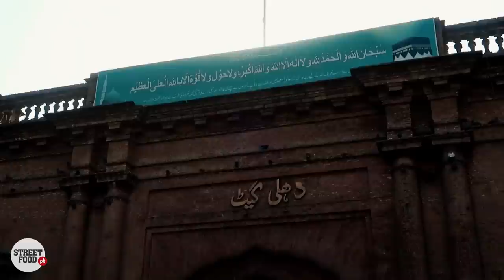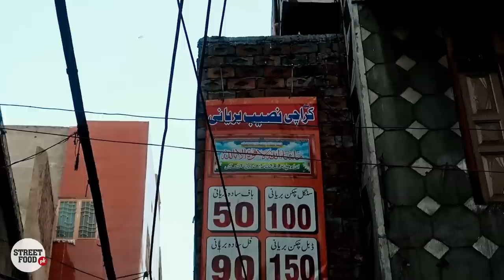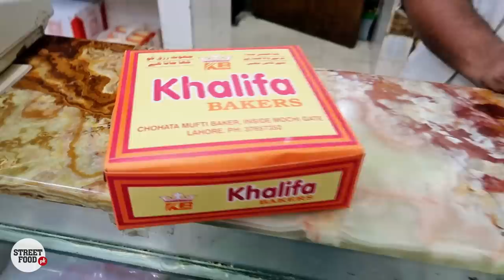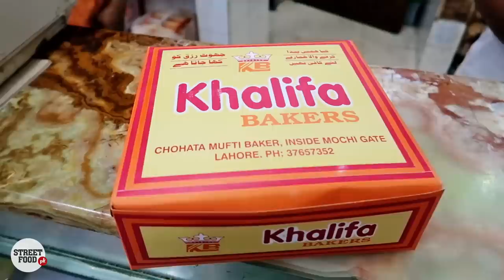Old Street Food of Lahore | Delhi Gate | Famous Nan Khatai | Pakistani Street Food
The Walled City of Lahore, also known as Old City, forms the historic core of Lahore, Pakistan. The city was established around 1000 CE in the western half of the Walled City, which was fortified by a mud wall during the medieval era. The Walled City was bestowed with numerous monuments during the Mughal era, with some of Lahore’s most iconic structures being located in the Walled City, such as the lavishly decorated Wazir Khan Mosque, the massive Badshahi Mosque, and the Shahi Hammam.

Khalifa Naan Khatai: Khalifa bakers known for the best Badami NanKhatai, Dipping a perfect biscuit, a flaky cake rusk or a Nankhatai in a hot cup of tea just makes the experience of drinking it worthwhile. This mouth watering NanKhatai will surly be loved by anyone.

Camera I am using

Smartphone Vlogging Setup:
(Note: Some external mics don't work on Android phones)

USEFUL LINKS:
collar mic
Rode compact mic
Sony vlogging camera A